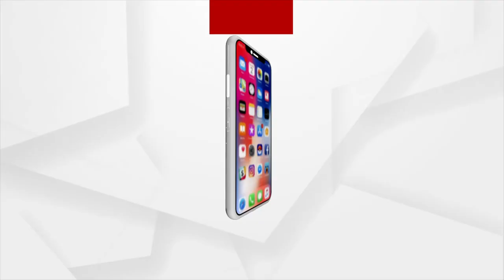ବେଆଇନ ଗୋଚାଲାଣକୁ ବିରୋଧ କରିବାକୁ ଆକ୍ରମଣ !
ଗୋରୁ ଗାଡି ଚାଲାଣ ବେଳେ ଗାଡ଼ି ଅଟକାଇବାରୁ ସାମାଜିକ କର୍ମୀ ସୁଭାଶିଷ ଷଡ଼ଙ୍ଗୀଙ୍କୁ ଆକ୍ରମଣ । ଶୁଣନ୍ତୁ କଣ କହୁଛନ୍ତି  ସୁଭାଶିଷ ଷଡ଼ଙ୍ଗୀ